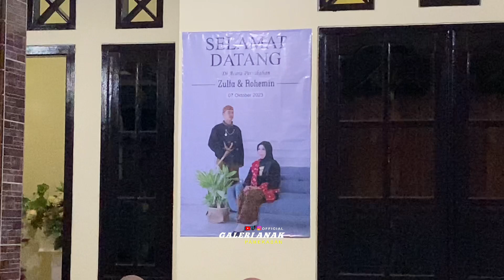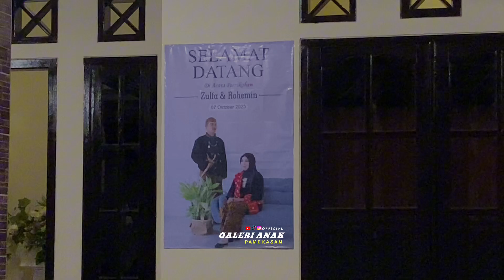Kanjeng Putra Kramat Live Show Dengan Aransemen Lawasnya?? Auto Beda